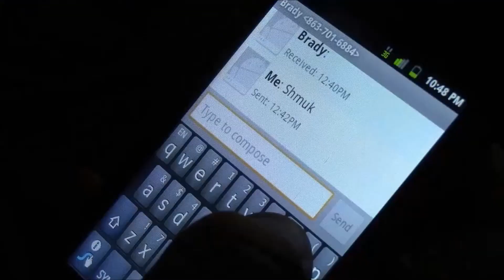Alone Part 2 (short Film) By Brady2123Productions